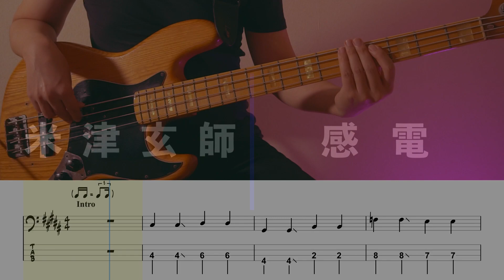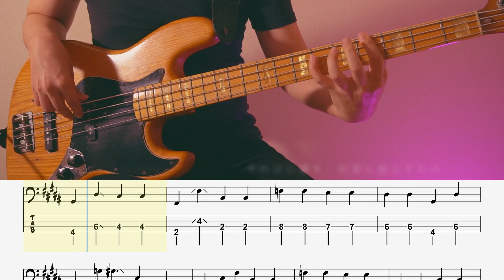【ベースTab譜】感電/米津玄師【4弦】【Bass Cover】【BassTab】【タブ譜】【Transcription】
米津玄師さんの『感電』のベースTab譜ありのBassCoverです！

・シールド
    Belden8412
・弦
　DADDARIO
・DI
   Rupert Neve Designs RNDI
・DAW
   Logic Pro
・Drum音源
　BFD3
　WAVES  Diamond
・Tab譜作成
　Guitar Pro

・カメラ
　sony α6400
・照明
　Neewer アドバンスド660
　Weeylite RGB LEDビデオライト
 ・映像編集
　DaVinci Resolve

　（リクエストにすべてお応えすることは出来ませんが僕が素敵な曲だなと思ったら動画にします！）